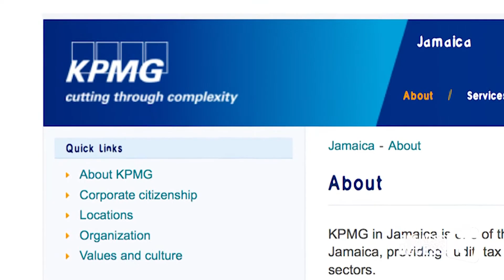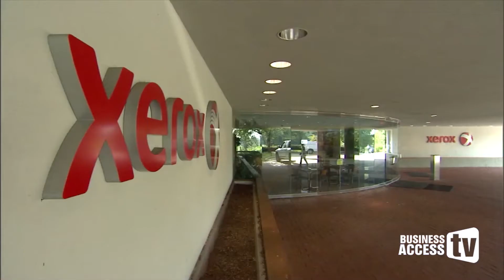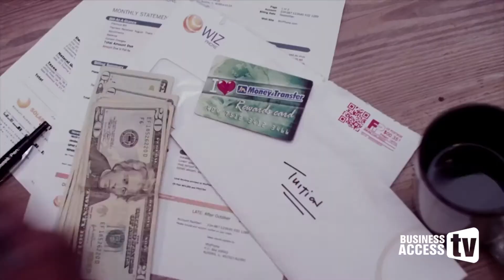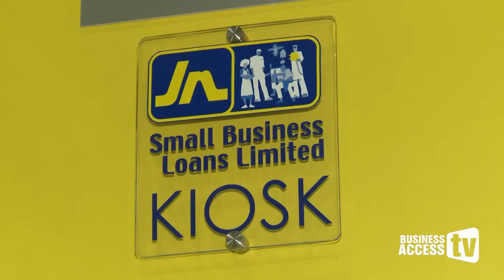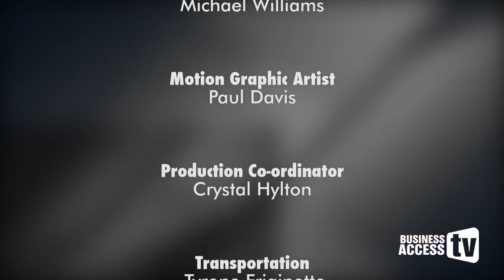THE EARL JARRETT INTERVIEW